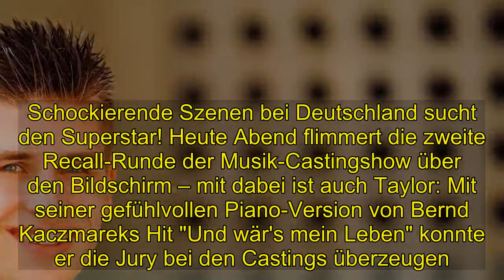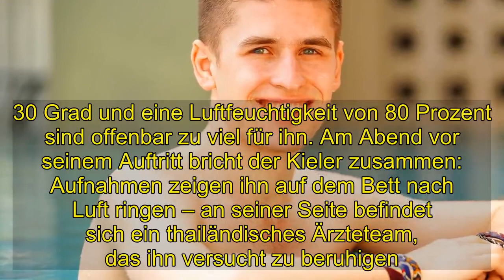Shocking | Drama beim DSDS-Recall: Dieters Favorit bricht zusammen!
Schockierende Szenen bei Deutschland sucht den Superstar! Heute Abend flimmert die zweite Recall-Runde der Musik-Castingshow über den Bildschirm – mit dabei ist auch Taylor: Mit seiner gefühlvollen Piano-Version von Bernd Kaczmareks Hit "Und wär's mein Leben" konnte er die Jury bei den Castings überzeugen. Von Dieter Bohlen (65) bekam er sogar eine Goldene CD verliehen. Damit hatte sich der 23-Jährige automatisch für den Recall qualifiziert – in Thailand bricht er nun jedoch zusammen!Wie ein neuer Trailer auf RTL zeigt, befindet sich Taylor im Recall in der Phang Nga Bucht in einem dramatischen Zustand. 30 Grad und eine Luftfeuchtigkeit von 80 Prozent sind offenbar zu viel für ihn. Am Abend vor seinem Auftritt bricht der Kieler zusammen: Aufnahmen zeigen ihn auf dem Bett nach Luft ringen – an seiner Seite befindet sich ein thailändisches Ärzteteam, das ihn versucht zu beruhigen. Dem Superstar-Anwärter geht es schließlich so schlecht, dass er in einem Krankenhaus behandelt werden muss.Unklar ist, ob er für seinen Auftritt am nächsten Tag wieder fit sein wird –  für seine Duettpartnerin Toni bricht eine Welt zusammen. "Ich weiß nicht, ob ich es alleine singen oder, ob ich in eine andere Gruppe gehen möchte. Es ist halt echt öde gerade, weil ich vor Fragezeichen stehe", erzählt sie unter Tränen.